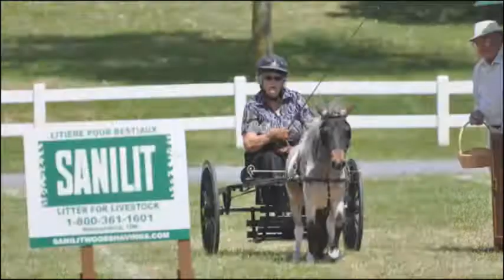Maxville driving show 2014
Horses, ponies and a donkey compete in the Maxville, Ontario fun carriage driving competition. Slide show by Punkin Patch Productions, music by Mary Ann Kennedy.